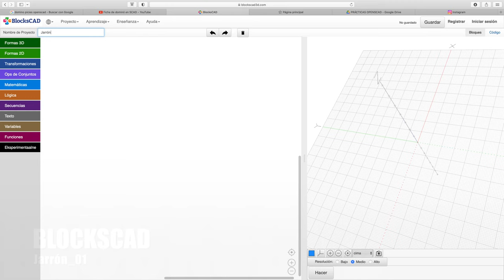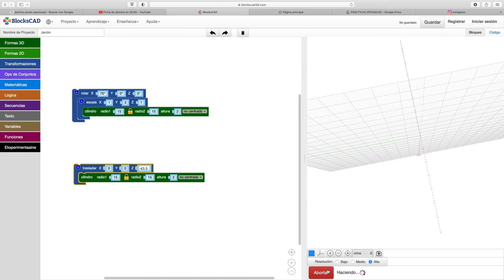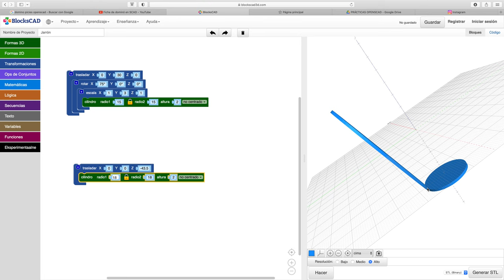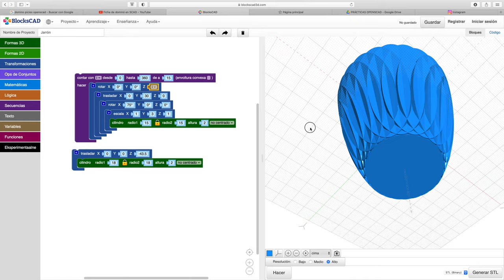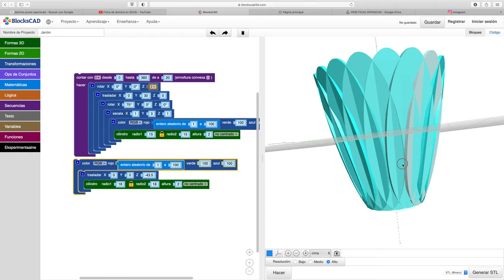BlocksCAD Jarrones 01